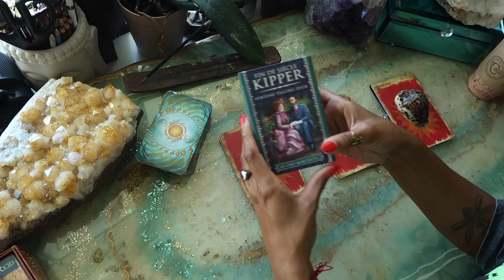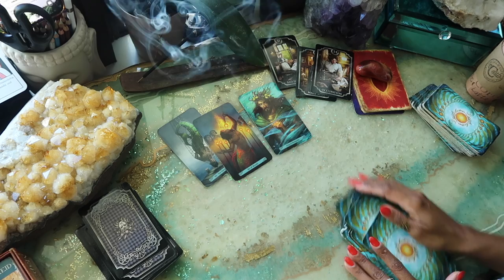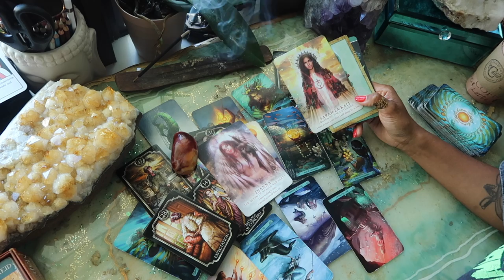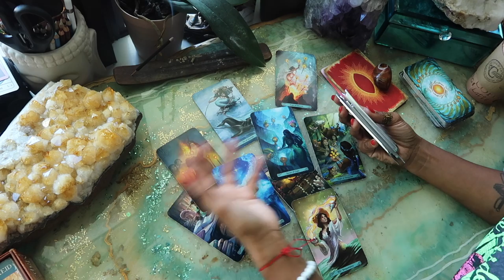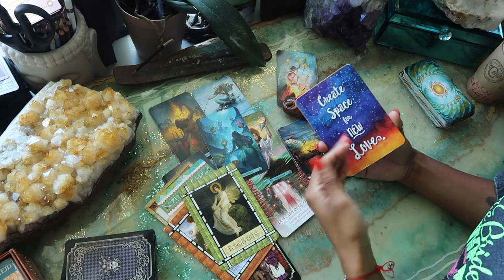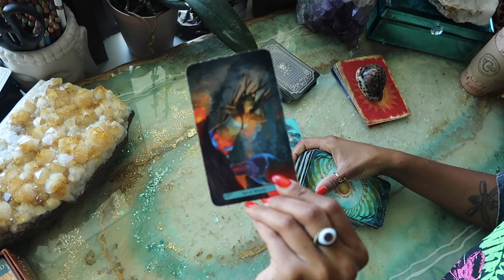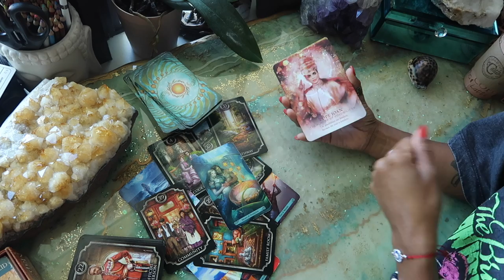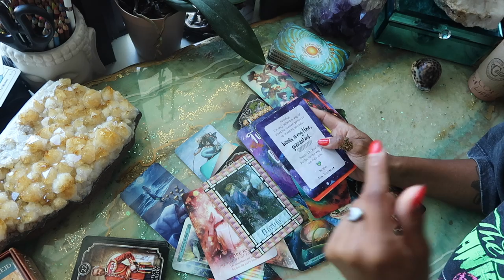This Week's Message from Your Spirit Guides ✨|| Pick A Card for All Zodiac Signs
Jessica Alexandria
76 4th St N #2165